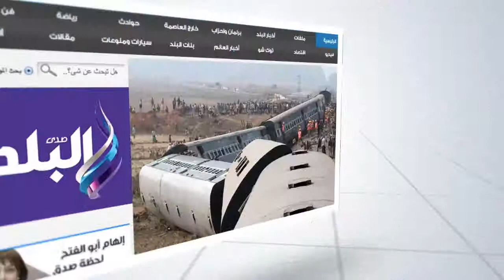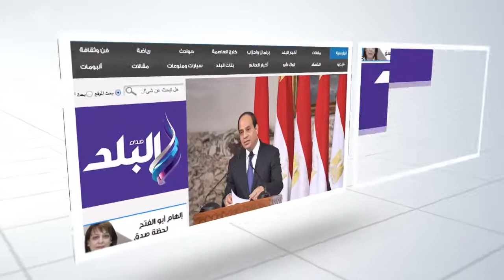نجوم كانو يفوز بدورة كأس الشهيد بالفيوم